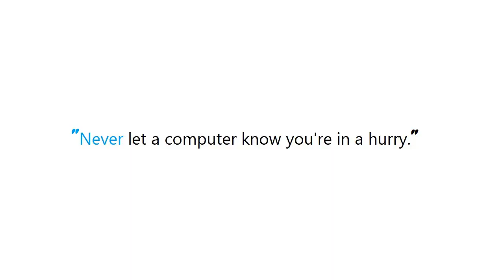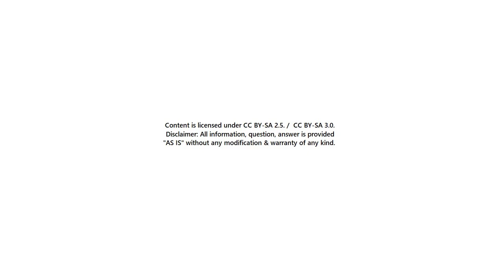PYTHON : In Python, what's the difference between 'except Exception as e' and 'except Exception, e'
Guide : [ PYTHON : In Python, what's the difference between 'except Exception as e' and 'except Exception, e'  ]